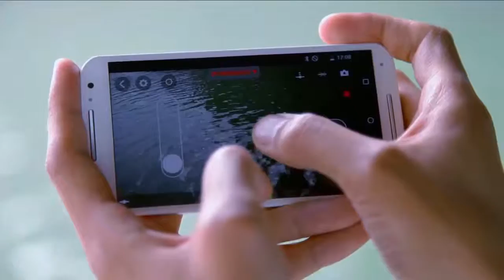Parrot Hydrofoil Minidrone - Yuppie Gadgets